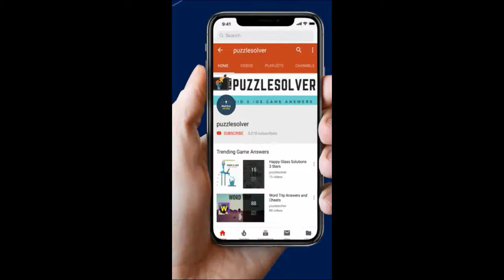Closed Box Escape Room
Here are the Closed Box Escape Room Answers

Closed Box Escape Room Mystery Word Answers

Features:
 -  200+ levels without repeat, be a master of training brain!